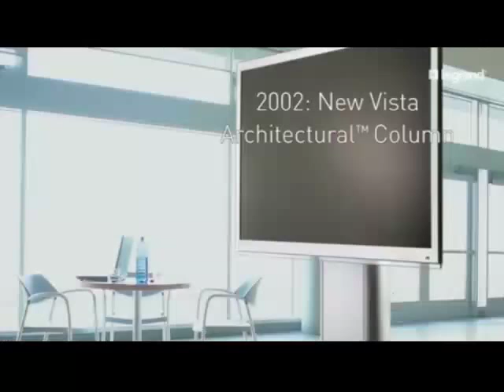Wiremold Innovating for Tomorrow